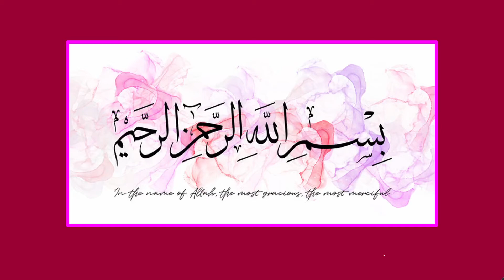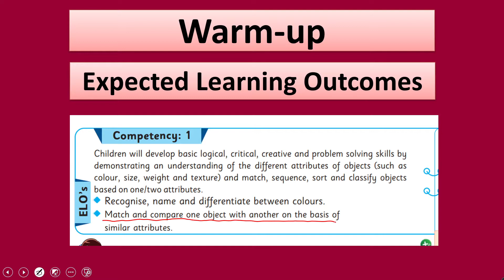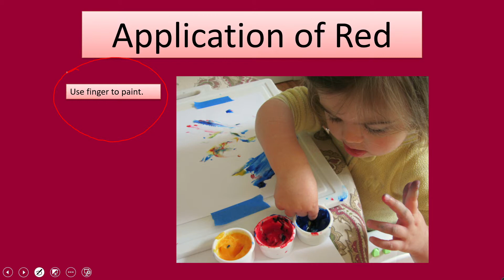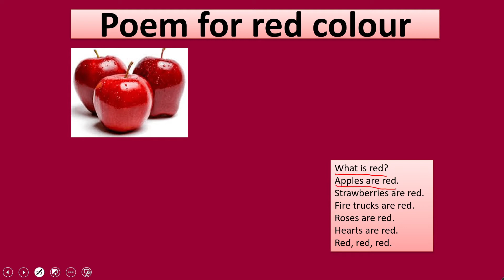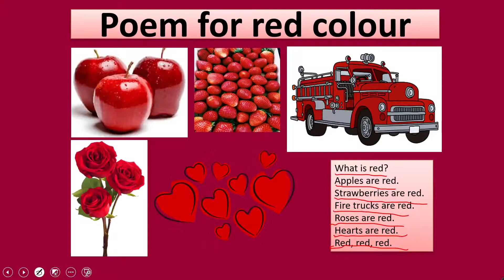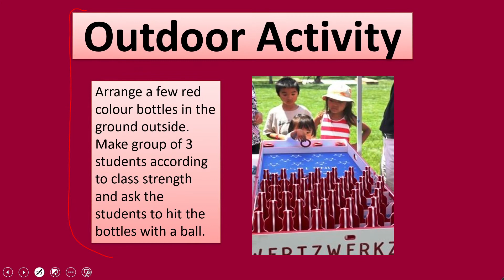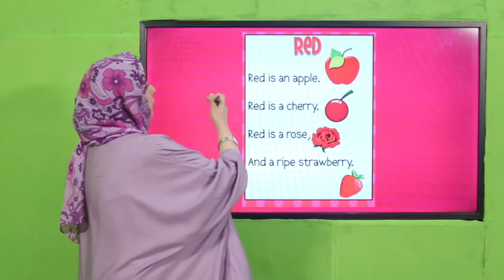Math Primer Unit 1 Lecture 2 || SNC 2020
1. PowerPoint Presentation